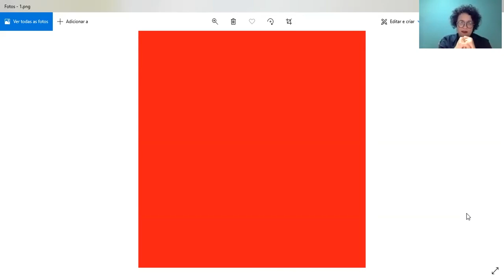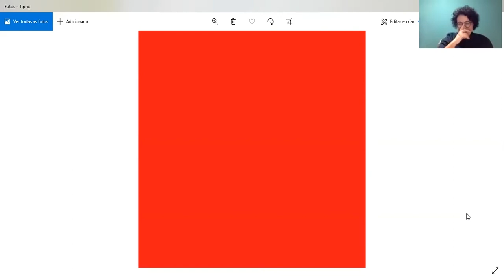1 curadorx, 1 hora: Fabrícia Jordão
Fabrícia Jordão nasceu em Recife, Pernambuco, Brasil, em 1980. Vive e trabalha entre Curitiba e São Paulo. Exerce a curadoria há quase 10 anos. Doutora em Artes (ECA-USP) com uma tese sobre as atuações e contribuições institucionais de artistas visuais durante a redemocratização brasileira. É professora de curadoria no curso de Artes Visuais da Universidade Federal do Paraná, onde também se dedica ao projeto Laboratório de Imaginário Radical.

[Fabrícia Jordão was born in Recife, Pernambuco, Brazil, in 1980. She lives and works between Curitiba and São Paulo. She has worked as a curator for almost 10 years. She holds a PhD in Arts (University of São Paulo) with a thesis about the works and the institutional contributions from visual artists during the redemocratization in Brazil. She's a professor of curatorial studies at the Visual Arts graduation in the Federal University of Paraná where she algo organizes the project Laboratory of Radical Imaginary].

///imagem selecionada|selected image: Laboratório de Imaginário Radical, imagens do porvir, 2020/Laboratory of Radical Imaginary - images for coming, 2020///